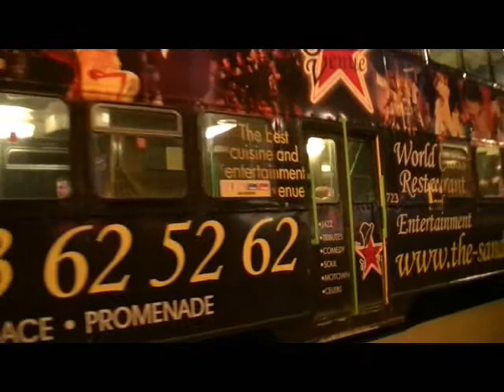Blackpool Illuminations 2011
A look at the Blackpool Illuminations in October 2011